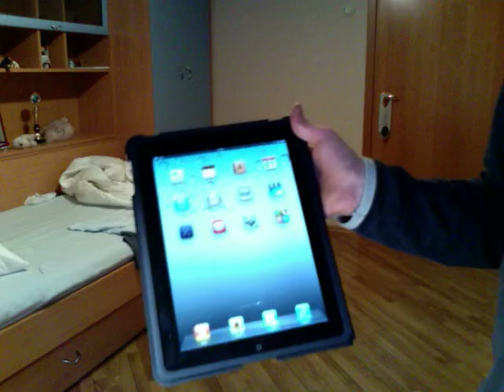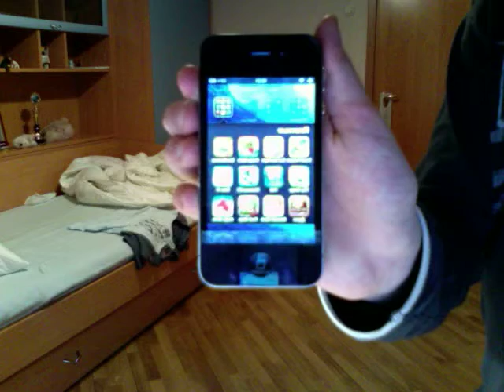ipad and iphone 4